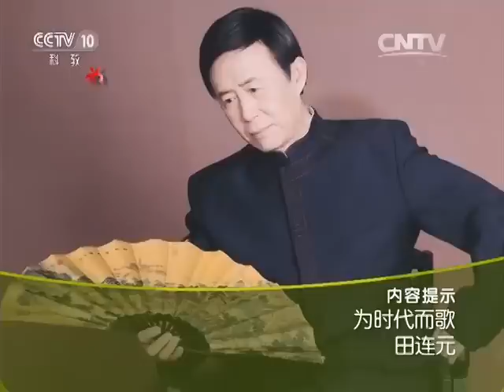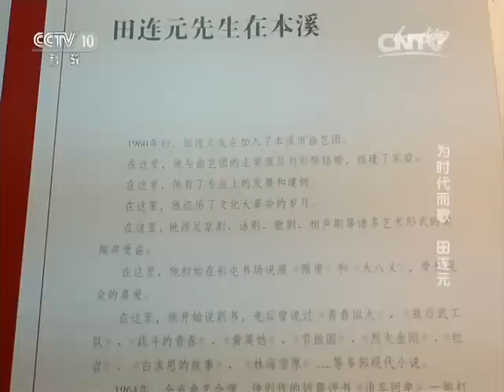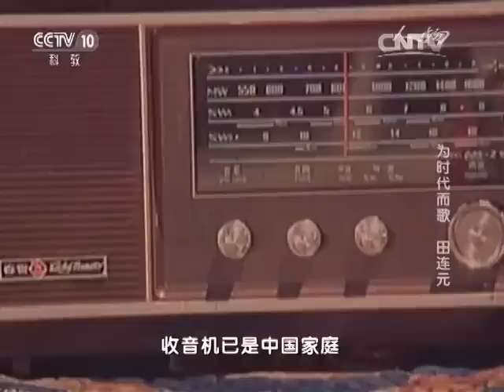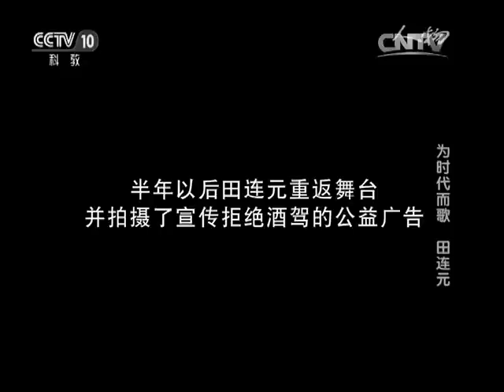20160304 人物 为时代而歌 田连元